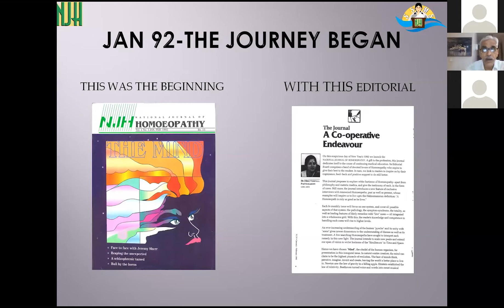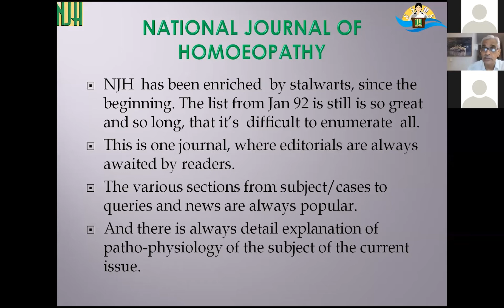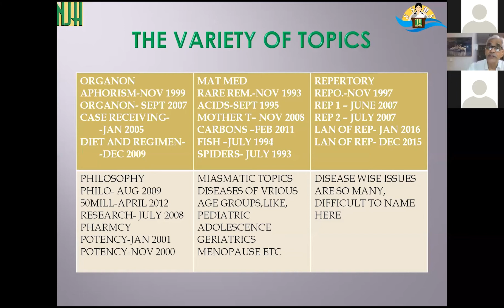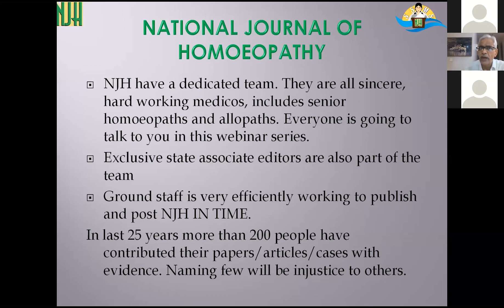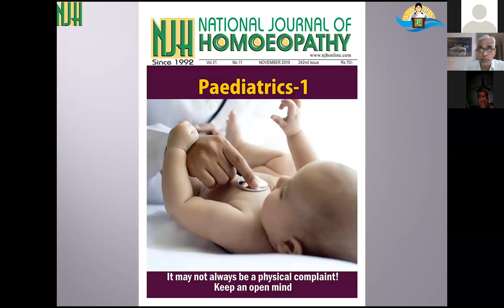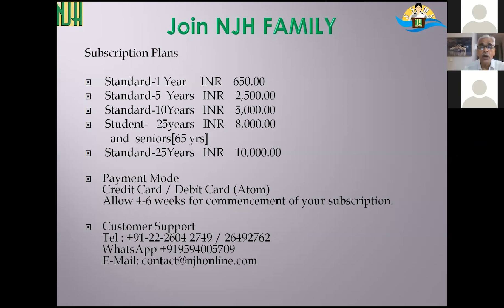Introduction Of National Journal Of Homeopathy - By Dr. Bhaskar Bhatt.